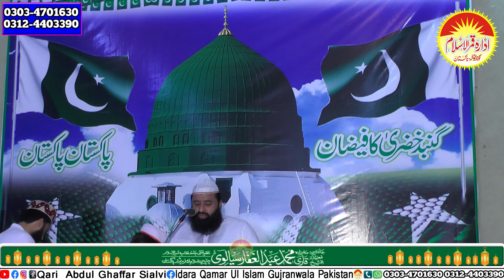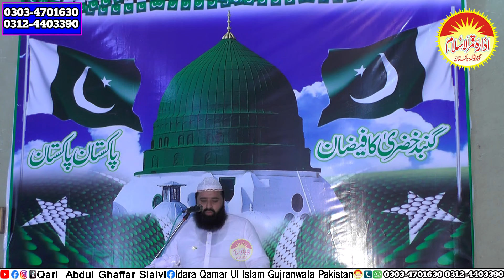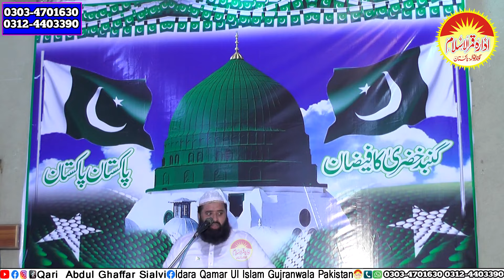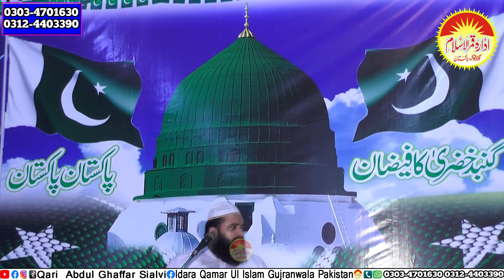14 August Independence Day OF Pakistan Quaid Azam Ka Paigam || Allama Peer Qari Abdul Ghaffar Sialvi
Quaid Azam Ka Paigam 14 August Independence Day OF Pakistan  || By Allama Peer Qari Abdul Ghaffar Sialvi Sahib ||
Assalam O Alikum, Welcome  || By Allama Peer Qari Abdul Ghaffar Sialvi Sahib ||   YouTube Channel
idaraqamarulislamgujranwalapakistan